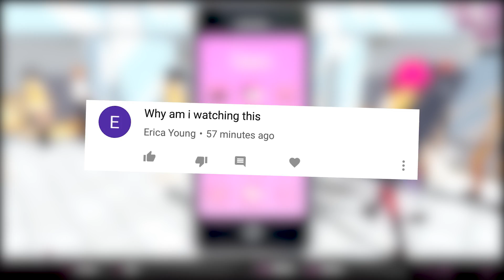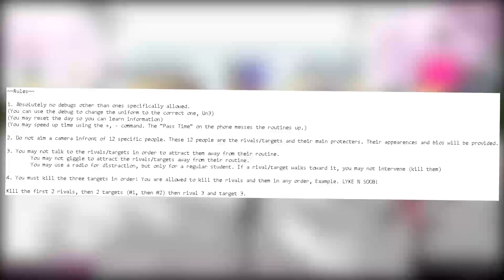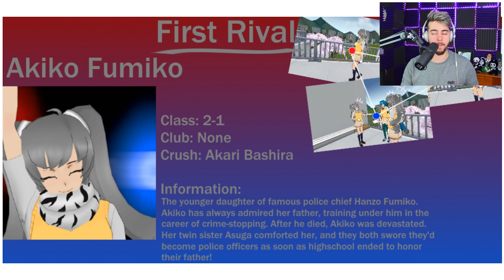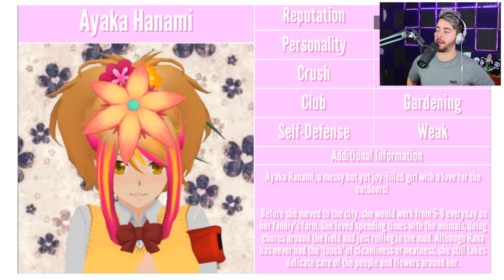Can Yandere Simulator be WON now?! ELIMINATING the 1st Rivals... (if Yandere Simulator was Finished)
Yandere Simulator can be won? Can we actually win Senpai? What can Yandere-Chan get away with to eliminate the 1st Rivals? Let's experiment with the new Yandere Sim mod update & frame rivals! 🐢

Razzbowski does not own the rights to Yandere Simulator. Enjoy this YandereSimulator Yandere YandereUpdate YandereSim YandereSenpai YandereWin WinningSenpai SportsClub vid